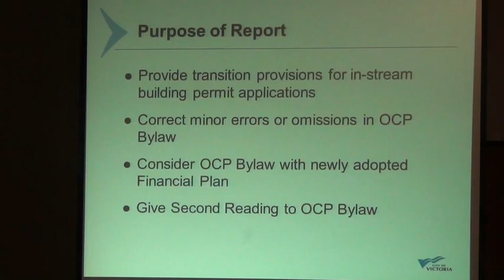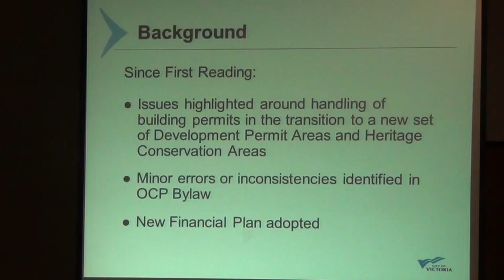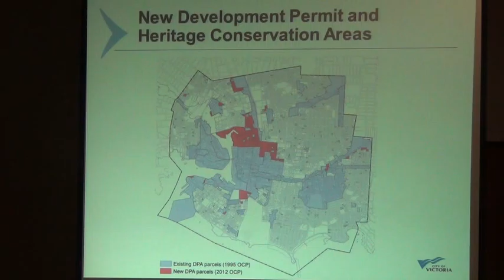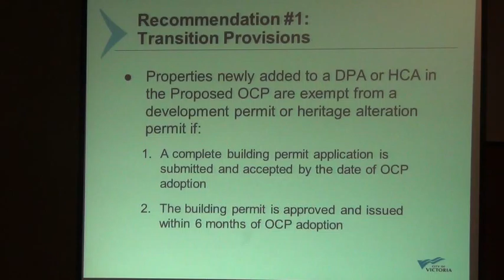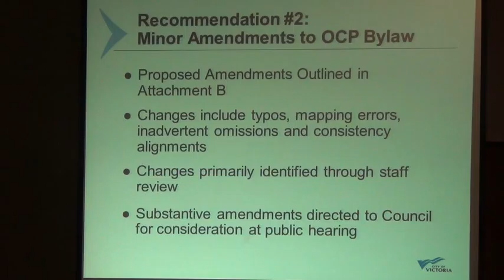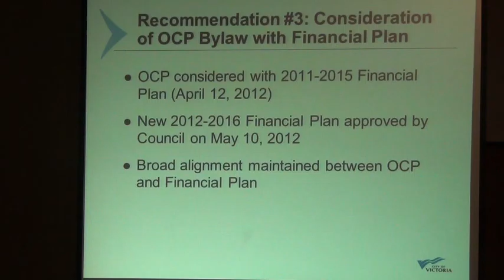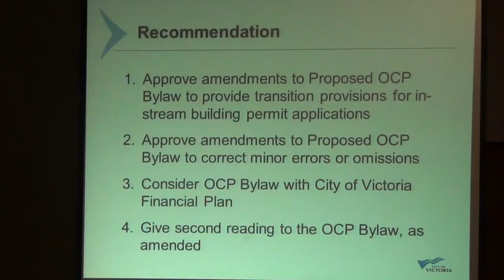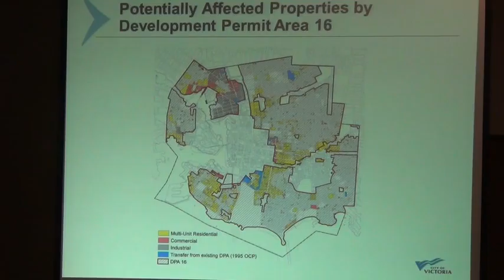Victoria Governance and Priorities Committee June 7, 2012 Part 3